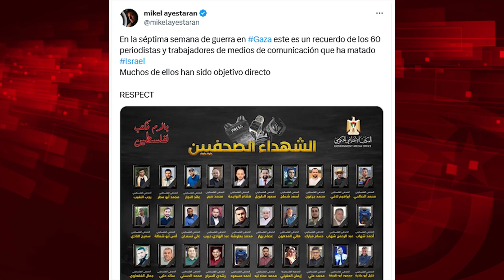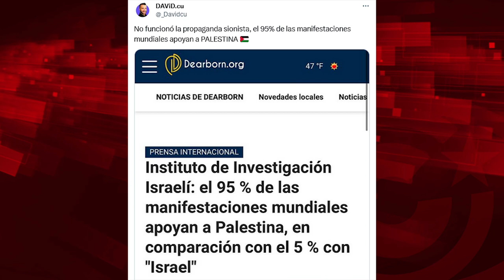Israel mata periodistas con drones: más lecciones de libertad de prensa para Cuba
Para ver el programa completo de El Batazo titulado Emigración Cubana: Dignidad Vs Bloqueo